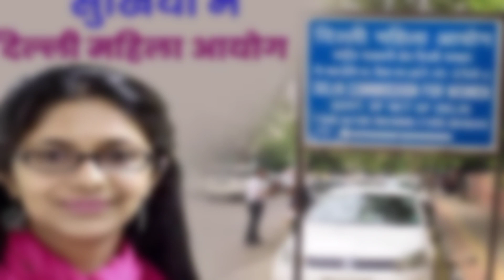जीबी रोड के कोठा नंबर 50 में रहने वाली sexworker की कहानी,जो आपको रुला देगीprostitut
vice ai

जीबी रोड के कोठा नंबर 50 में रहने वाली लड़की की कहानी,जाने कोठे का सच्च जो रुला देगा

दोस्तो हमारे इस चैनल पर डाली गयी हर विडियो और फोटो की जानकारी इन्टरनेट एंड सोशल मीडिया से ली गयी है हम किसी खबर या जानकारी की पूरी तरह से सही होने का दाबा नहीं करते

gb road kotha
gb road delhi
kotha number 50
delhi gb road
dehli kotha number 50
delhi
gb road kotha 56
delhi gb road kotha number 64
kotha number 64 gb road new delhi
gb road kotha no 64
kotha number 64
delhi kotha
gb road kotha number 70,gb road kotha number 40
gb road kotha number 64
kotha number 64 new video
khota number 56
gb road delhi 64 live
kotha no 64 delhi
gb road delhi ka kotha no 57
delhi ke kothe
kotha no 64